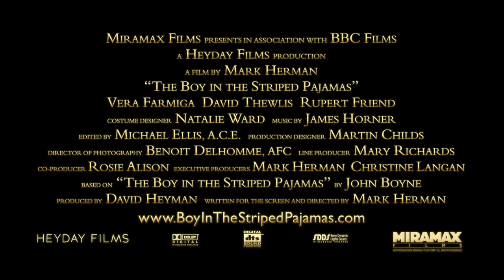THE BOY IN THE STRIPED PAJAMAS 1 TRAILER HD 2008